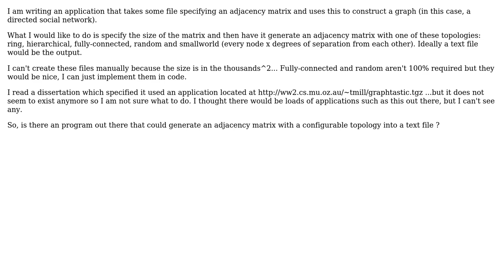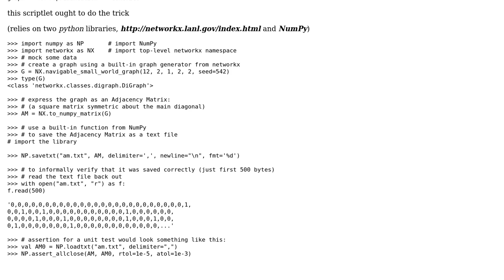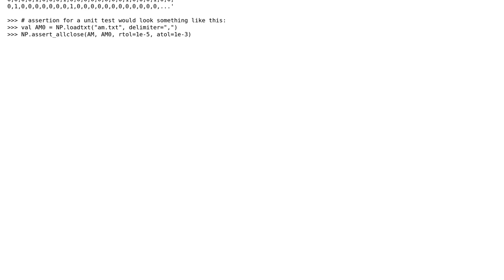Software Engineering: What will generate an adjacency matrix file with a specified topology for me?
With thanks & praise to God, and with thanks to the many people who have made this project possible! | Content (except music & images) licensed under CC BY-SA | Music | Images & others | With thanks to user Jalayn user Dr. Thomas C. King user doug and the Stack Exchange Network Trademarks are property of their respective owners. You are responsible for your own actions.